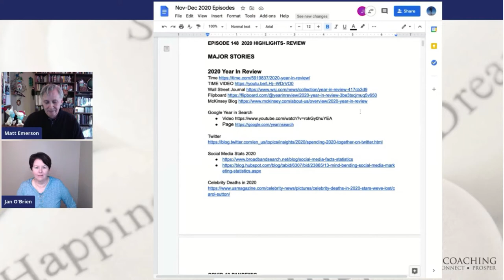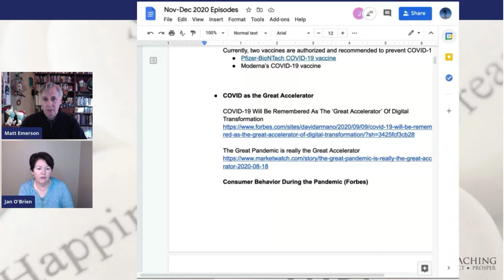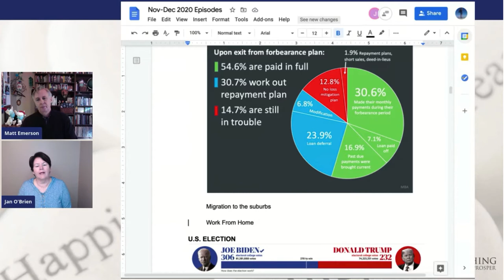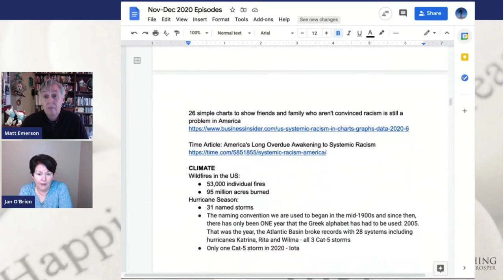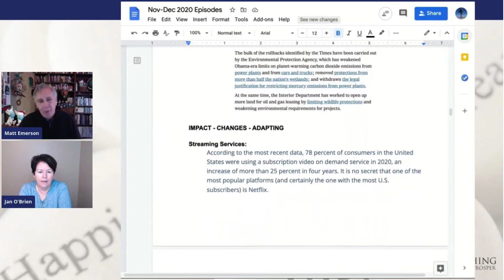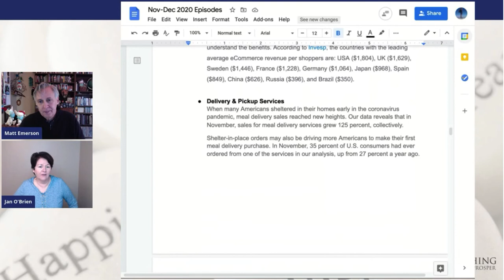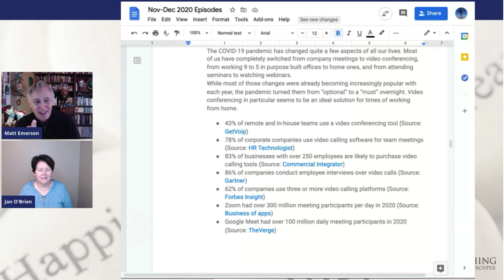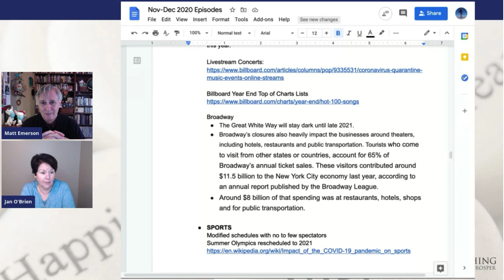2020 - Year in Review | Wandering But Not Lost Podcast: Episode 148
In Episode 148 of the Wandering But Not Lost Podcast, co-hosts Matt Emerson & Jan O'Brien talk a look back on the year that was, and boy, it was certainly not business as usual by any stretch of the imagination.   Through the darkness, there were many moments of light.  Let's reflect on 2020, the year that was!

00:00 Intro
03:03 Resources
04:53 COVID
08:52 COVID as the Great Accelerator
10:25 Consumer Behavior
11:38 The Economy
12:27 Housing
20:09 US Election
24:45 Black Lives Matter
27:53 Climate
33:37 Streaming Services
34:49 Top Movies of 2020
38:58 Stock Market
40:06 Online Shopping
43:35 Meal Delivery
45:50 Small Businesses
46:41 Schools
48:16 Mental Health
48:44 Online Meetings
50:29 Music, Arts & Sports
57:56  Ahead to 2021

🌐Don't miss our weekly tips:
✅Monday:  Real Estate & Life Coaching Tips
✅Tuesday:  Tech Tips
✅Wednesday: Canva Corner
✅Friday:  The Wandering But Not Lost Podcast